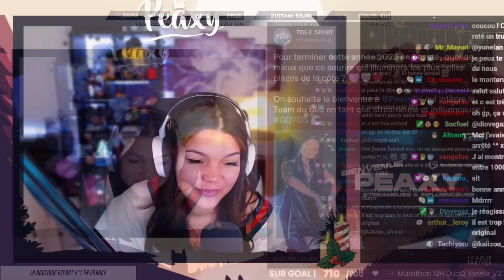JE REJOINS TDS, LA STRUCTURE DE SIXEN ET SLIPIX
OMG ANNONCE DE DINGUE ! J'intègre la Team du Sud en tant que streameuse et influenceuse ! GOTDS Pour fêter ça p'tite game de toplane avec Akali !

💜 En live sur Twitch tous les jours de 10h à 14h (et des fois le soir !)
📺 Deux vidéos par semaine, le Mercredi à 18h et le Dimanche à 14h
🔥 N'hésite pas à laisser un commentaire, ça fait plaisir

Montage vidéo : @Allender__
Miniature Maker : @MorandTimothee